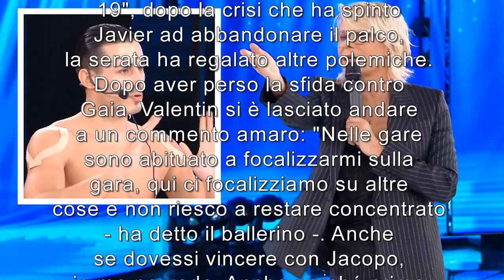AMICI 19 MARIA DE FILIPPI FURIOSA CON VALENTIN QUELLA E' LA PORTA